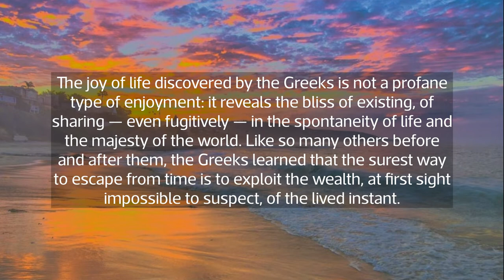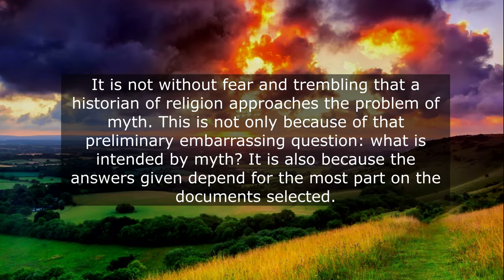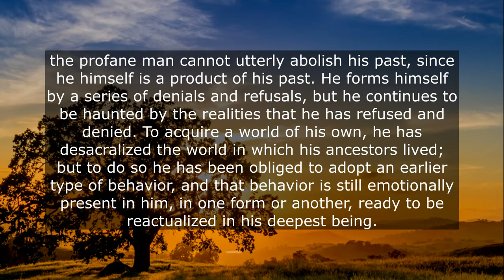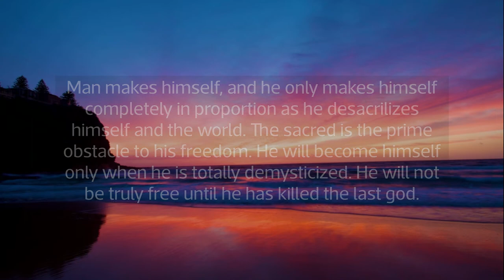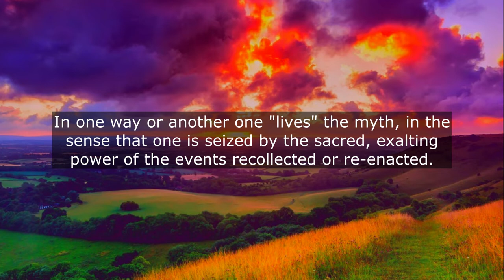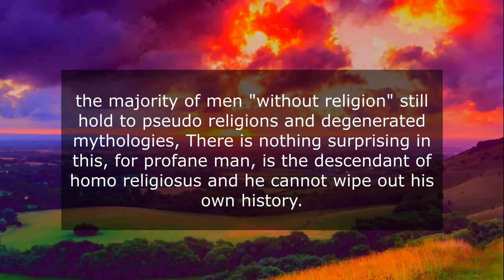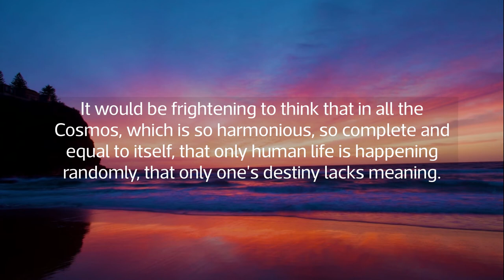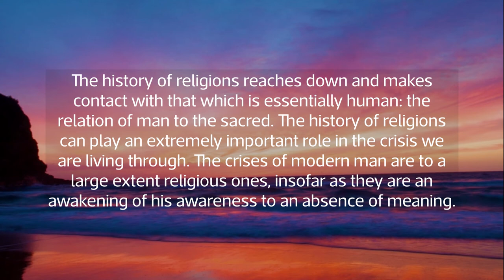The Sacred and the Profane Quotes by Mircea Eliade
Mircea Eliade was a Romanian historian of religion, fiction writer, philosopher, and professor at the University of Chicago. He was a leading interpreter of religious experience, who established paradigms in religious studies that persist to this day.